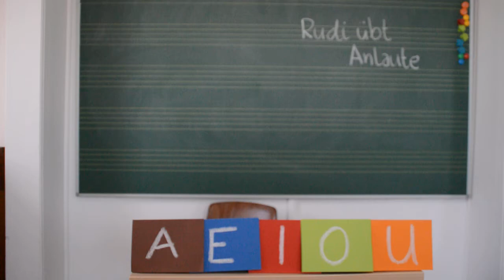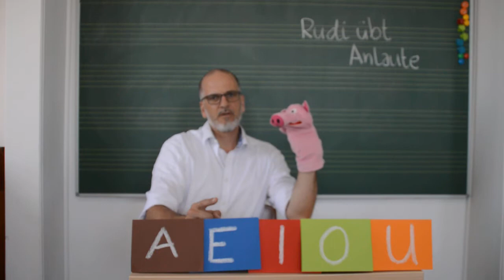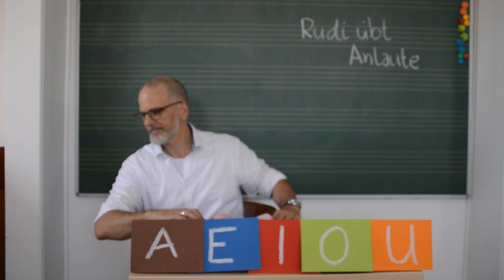Deutschunterricht Klasse 1: Die Vokale A, E, I, O und U hören, erkennen und unterscheiden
In diesem Video bekommen die SuS verschiedene Wörter mit den Anlauten A, E, I, O und U - je lang und kurz - präsentiert. Sie hören aufmerksam auf den Laut, den sie üben wollen und legen, wenn sie ihn im Anlaut erkannt haben, ein entsprechend farbiges Plättchen raus oder sie machen einen farbigen Strich.
Zu jedem Vokal gibt es sechs Wörter, sodass die SuS je sechsmal "markieren" müssen.

Die SuS üben hier die Unterscheidung von langen und kurzen Vokalen im Anlaut.